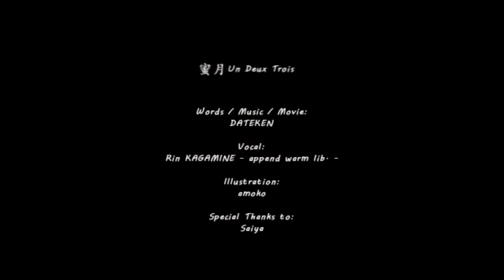【Saki AI Lite】 蜜月アン・ドゥ・トロワ 【Synthesizer Vカバー】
UST
Hono-Harmony